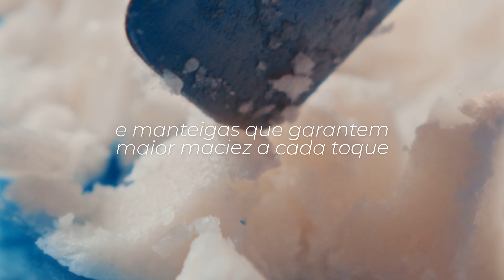Novo Tattoo Cream Derma - Feito para peles tatuadas (Electric Ink)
Tattoo Cream Derma - Electric Ink
O Tattoo Cream Derma é um hidratante especial para a pele tatuada. Apresenta em sua composição óleos e manteigas vegetais selecionadas que proporcionam hidratação e maciez. Os ativos antioxidantes presentes em sua fórmula promovem ação antienvelhecimento, além de formar uma película protetora na pele.

Sem corantes, sem parabenos, sem petrolatos e com PH fisiológico. Um toque suave e rápida absorção para deixar suas tatuagens mais vibrantes.

Saia do comum.
Feito para peles tatuadas.

Modo de Uso:

Aplique a quantidade necessária do Tattoo Cream Derma na pele, massageando até sua completa absorção.

*Ideal para a pele já cicatrizada. Iniciar o uso após 10 dias da execução da tatuagem.